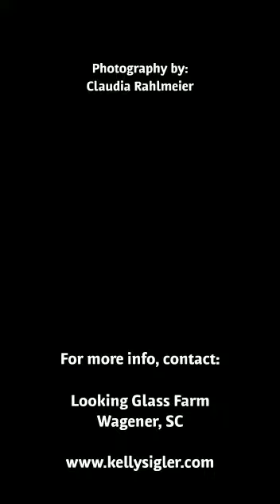Coming soon to Kelly Sigler's Looking Glass Farm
Beautiful Menorcan horses.   Follow Kelly's website, Facebook page and newsletter for more info.

Thank you to:
Tay Harriet for video production
 Claudia Rahlmeier for photos